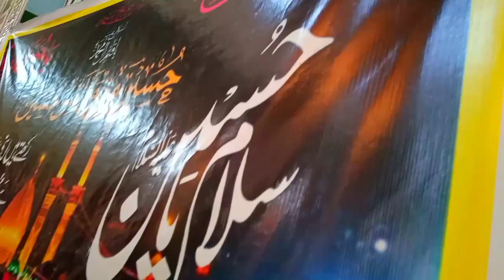Ma ty Dil wich wasaya Ya Hussain Ya Hussain.